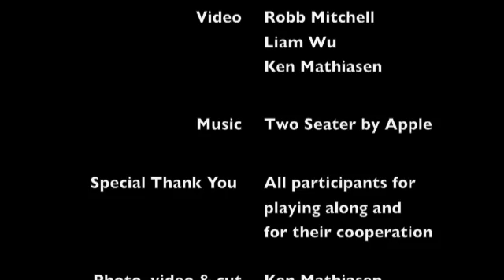Tangible Mock-Up - used as design tool.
Through three case studies, tangible mock-ups were used as an interactive design tool for making a small scale representation of a topic. Three different levels of abstracttion were used. The purpose was to see which abstraction level that worked best for the participants, using creativity, non-verbal communication and the meeting take-away as indicators.
With a high abstraction level, in case study 1, a Value Chart/Model of a company and its relations to the out-side world were mapped - with success. In case study 2, a tangible mock-up of a PCB for an electronics product was tried out. The paper suggests that tangible mock-ups work. It is good as a story telling tool and the participants take away from the meeting is equal to or better than using a traditional approach.
A tight link between a real life component and a representative item in the tangible mock-up seems to reduce the creativity of the participants.
The higher the level of abstraction is, the more non-verbal the communication gets.
This is a MCI ITPD SDU 1st year student study, presented April 2009 at the CIDeR conference in Eindhoven